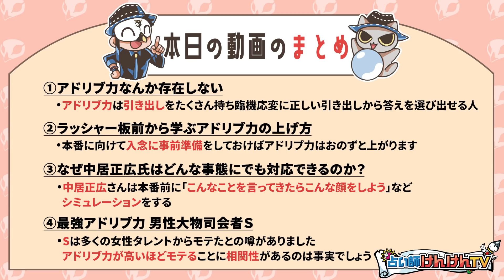この能力があればモテ力抜群！【モテる方法】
恋愛面でも仕事面でも人生において必要な力です。

0:00 はじめに
3:00 アドリブ力なんか存在しない
3:59 ラッシャー板前から学ぶアドリブ力の上げ方
6:04 なぜ中居正広氏はどんな事態にでも対応できるのか？
7:54 最強アドリブ力 男性大物司会者S
9:50 リフレクションがアドリブ力を上げる
11:49 リフレクションノートを作ろう